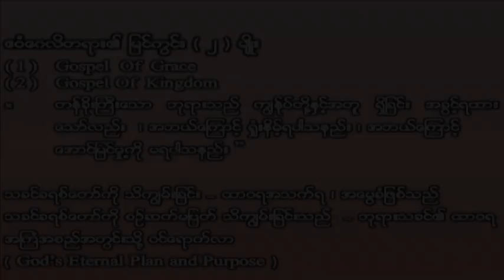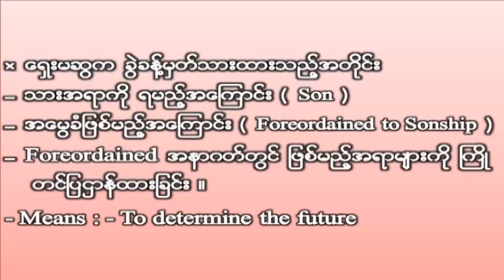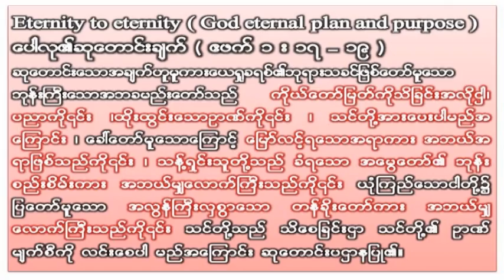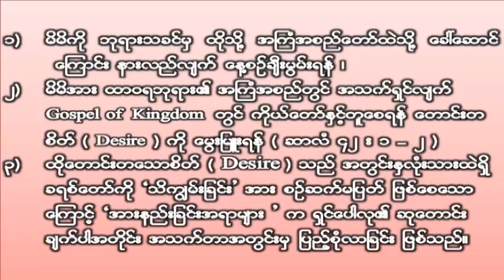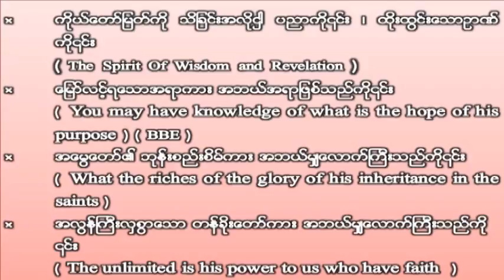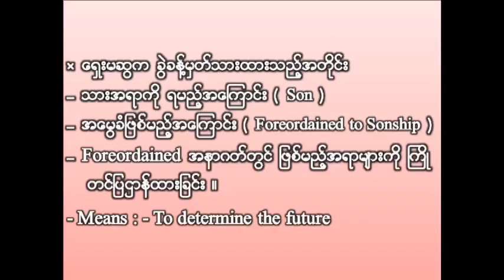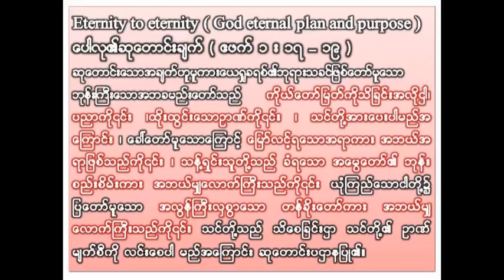Robin Khine - Foreordained